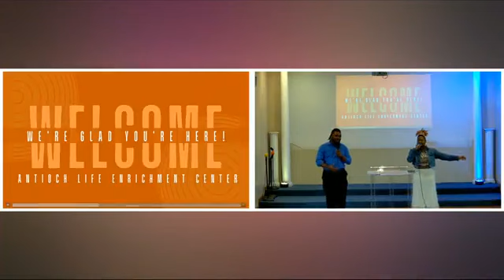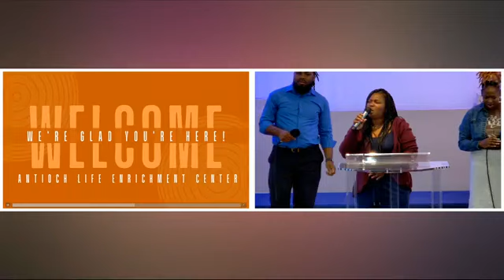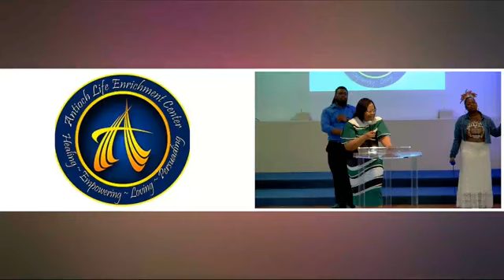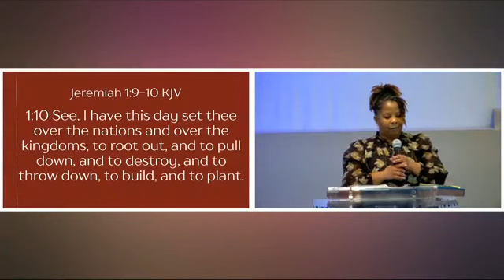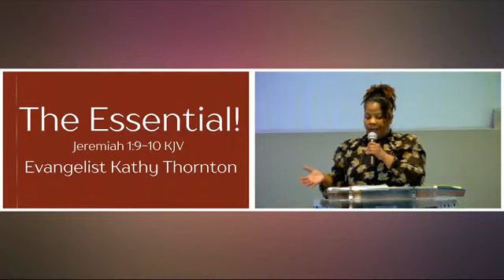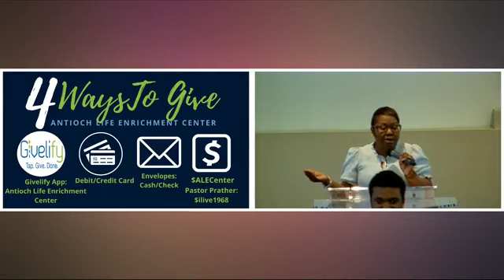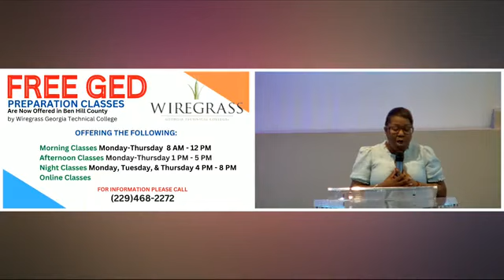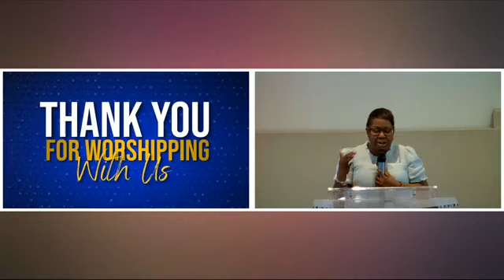3.26.23- The Essential- Awakening Encounter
The Essential- Evangelist Kathy Thorton